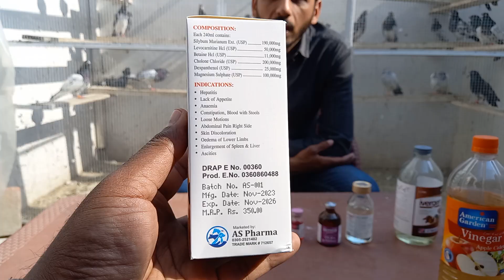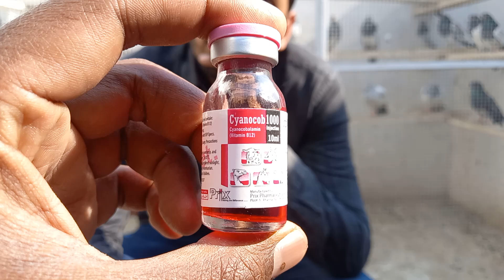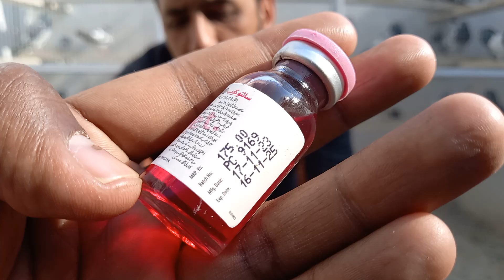kabootaro ki Har bimari ka ilaaj || Hd Pigeon Club